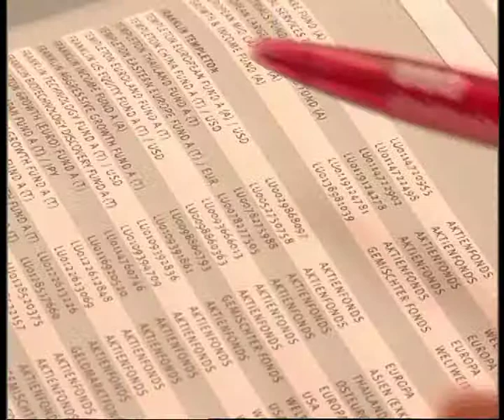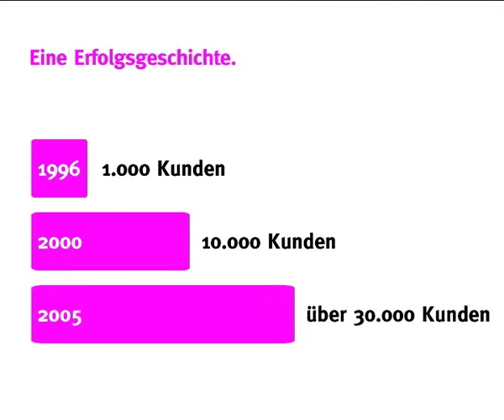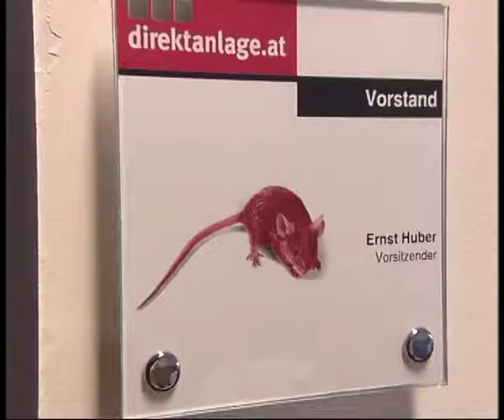Image-Video Direktanlage Bank, 2005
chr Video-Referenz: Drehbuch, Regie, Schnitt, Vertonung